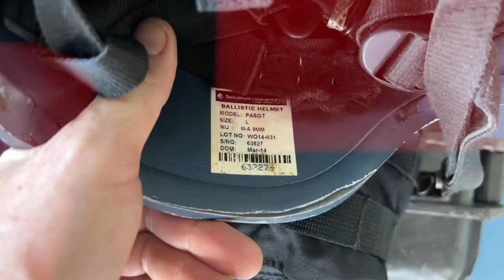Китайский Автомат Калашникова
По всем вопросам пишите в ВК или Инстаграм